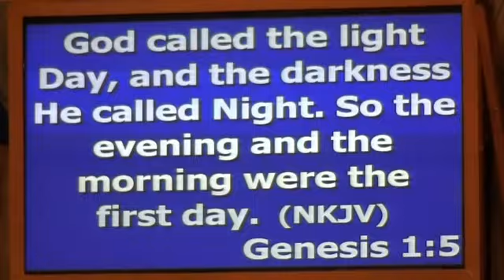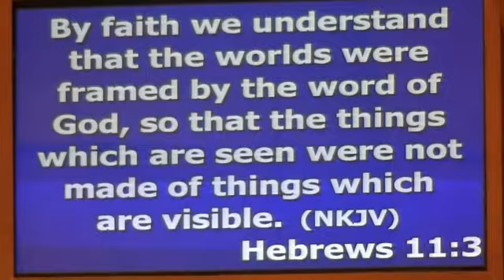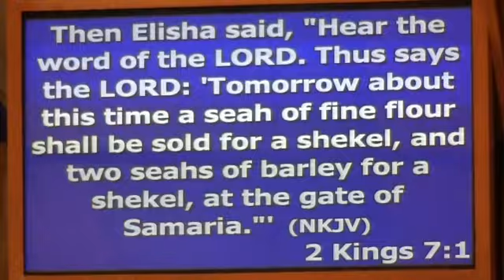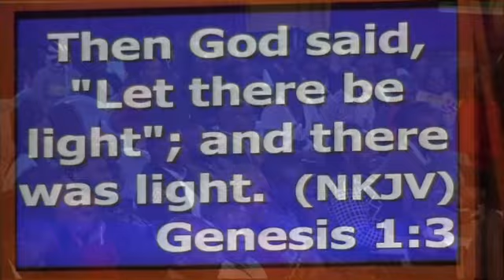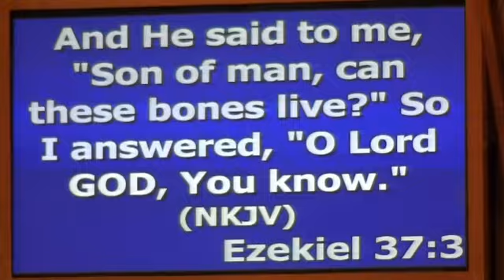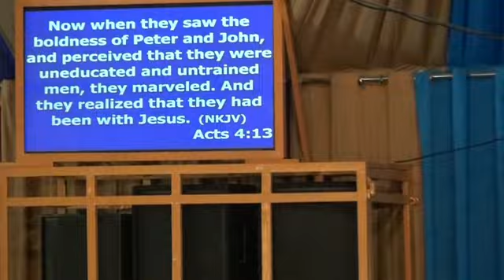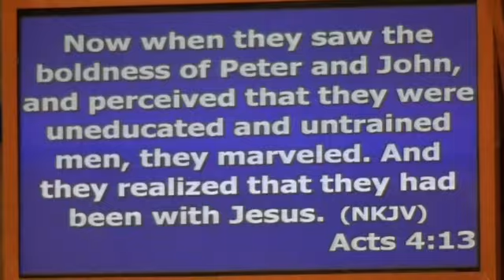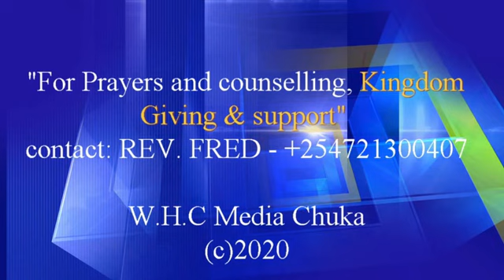MOVING FORWARD AMIDST CRISIS,,, SUBTITLE : SPEAK THE WORD - PASTOR FRANCIS